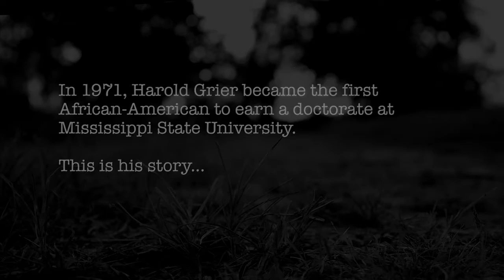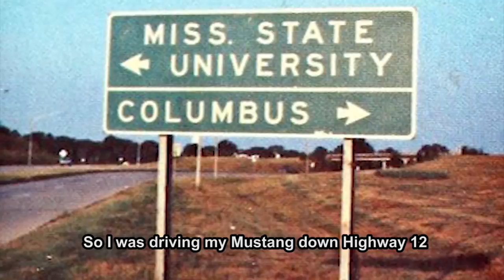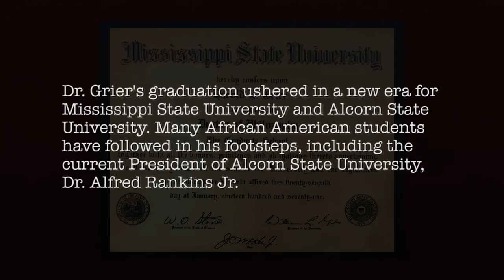GRIER DOC SHORT D4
Dr. Harold Grier is the first African American doctoral graduate from the College of Agriculture and Life Sciences at Mississippi State University.